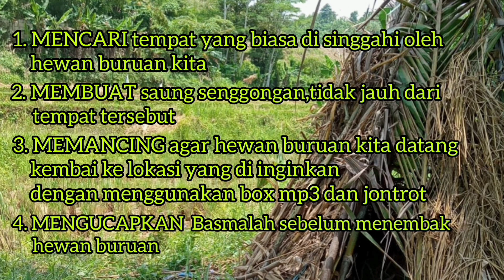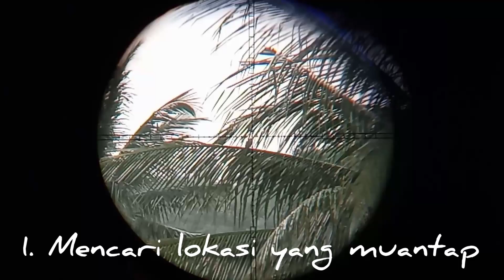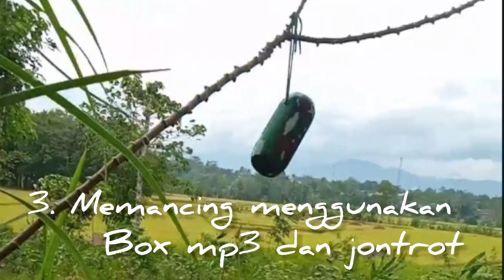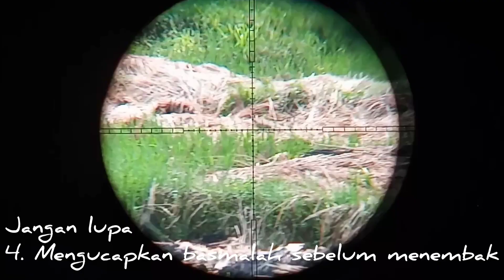4 CARA BIAR TIDAK ZONK saat Berburu ‼️ PEMULA WAJIB MENCOBA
4 cara mudah biar saat hunting tidak di zonk 😁
buat kalian yang pemula patut mencoba strategi ini,cukup melakukan 4M di jamin tidak butuh waktu lama akan dapat hasil buruan.
tapi ga zhoong juga ga asyikkk 😁🙏
kunci keberhasian adalah sabar,tenang dan konsentrasi